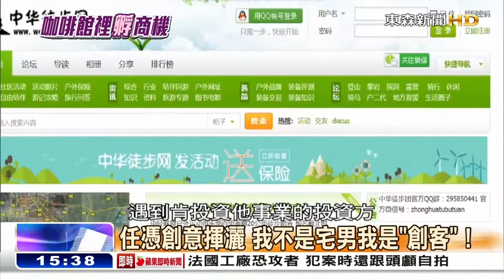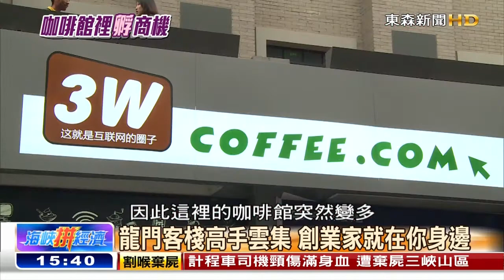海峽拚經濟》真「京」奇！陸大街一杯咖啡 編織創業夢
北京有一條街叫創業大街，這條街是全北京咖啡館密度最高的地方，不是說這裡的人愛喝咖啡，而是來這裡的人幾乎全是想創業的青年，他們只要花一杯咖啡的錢，就能使用免費網路經營自己的創業夢，這些創業者有個新名稱叫創客，在這裡，他們就可以編織他們未來的創業夢。